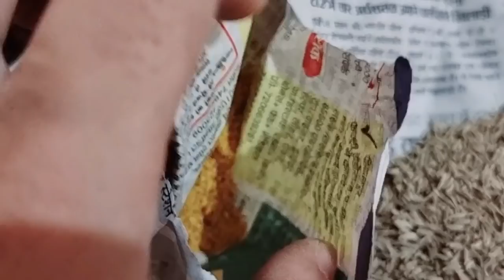Roza iftar apnon ke sath or Biryani bnake mohalle m Baati or ab esi 😔🙏galati kabhi nhi karungi